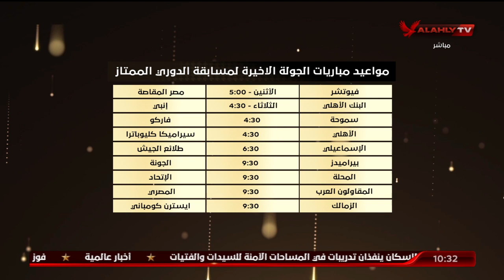تعرف على مواعيد مباريات الجولة الأخيرة لمسابقة الدوري الممتاز مع إسلام الشاطر | البيت الكبير